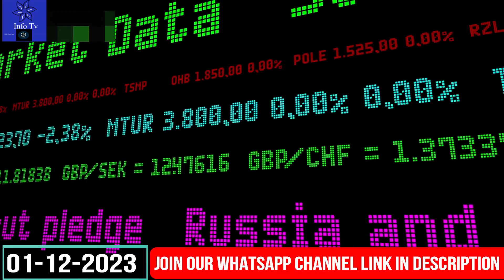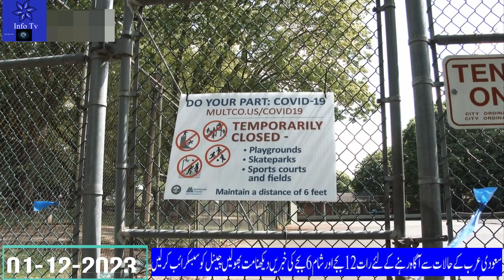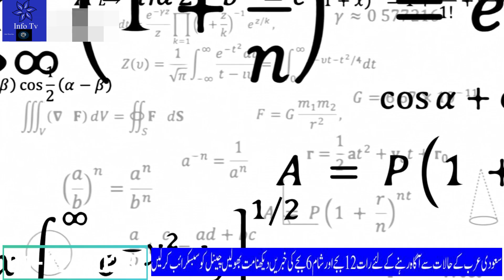Breaking Saudi News Today Live In Urdu Hindi | Prince Majid Park will be temporarily closed 4 days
Breaking Saudi News Today Live In Urdu Hindi|Prince Majid Park will be temporarily closed 4 daysJoin Our Whatsapp Channel
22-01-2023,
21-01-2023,